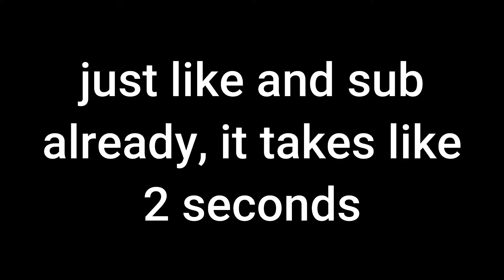Bullet Spam 2: Electric boogaloo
The Sequel is here